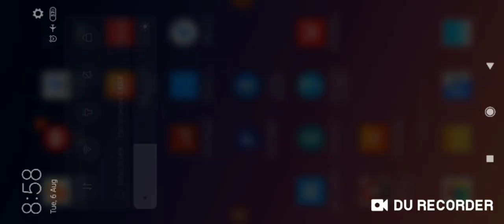झारखंड में सरकारी एवं प्राईवेट नौकरियों में झारखंडियो को 75% आरक्षण देने का दावा हेमंत सोरेन ने किया